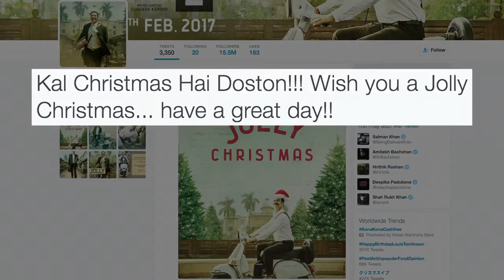Akshay Kumar wishes fans on Christmas the Jolly way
It's Christmas season and we see nothing but the cheer and joy of the festival all around. We had earlier seen Shilpa Shetty Kundra, Sushmita Sen and Jacqueline Fernandez upload Christmas celebration pictures to their social media accounts and today actor Akshay Kumar gave Christmas greetings to his fans the Jolly LLB way.